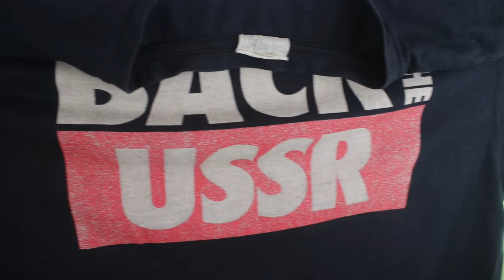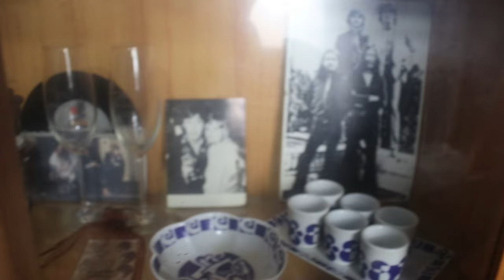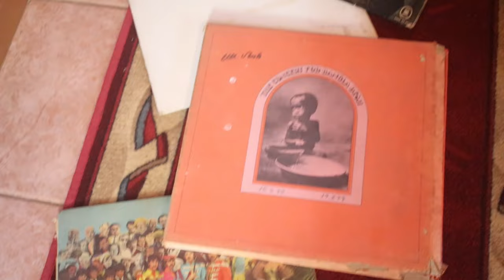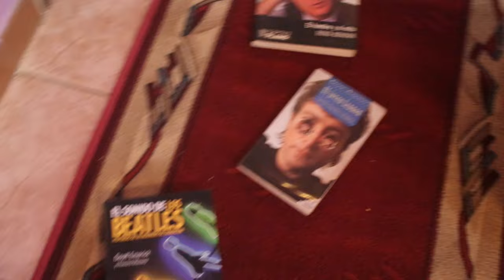OUR BEATLES MUSEUM IN JAVILULILANDIA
Nuestros modestas cosas Beatles.